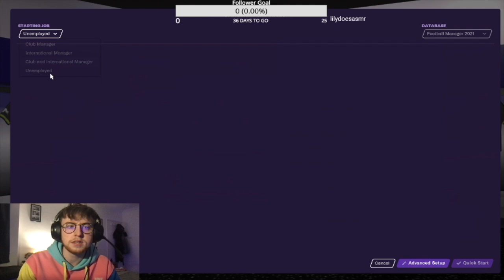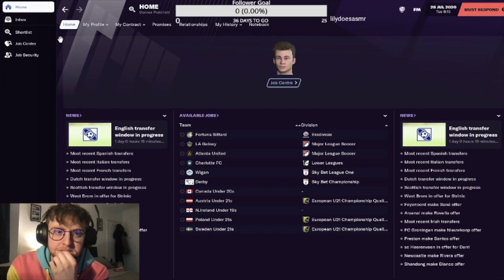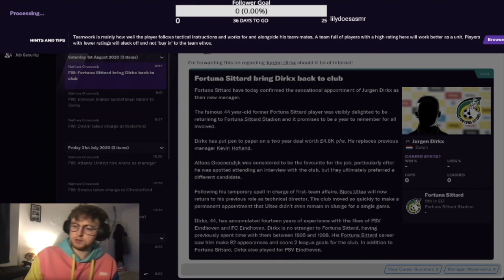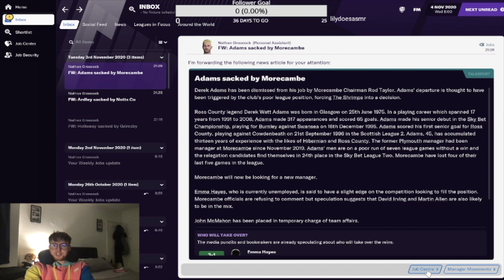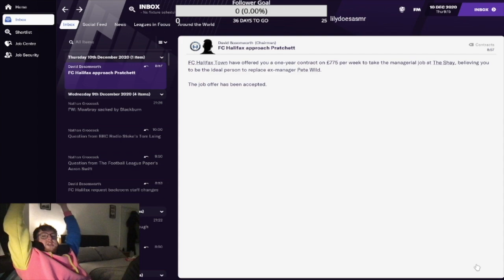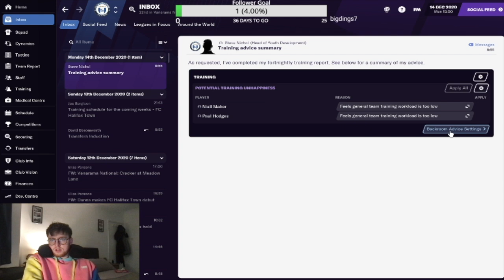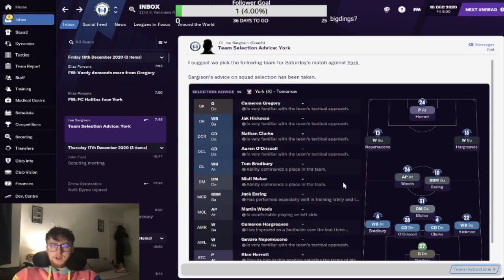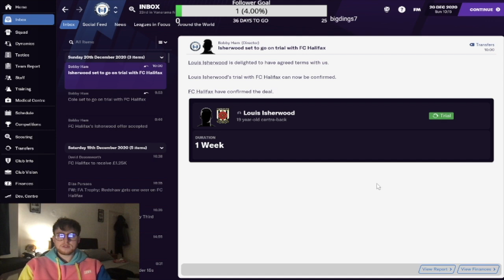FM21 | UNEMPLOYED TO CHAMPIONS LEAGUE #1 | GETTING A JOB | Football Manager 2021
Highlights of Episode #1 of my new Live Football Manager series ' Unemployed to Champions League. Where I start my career unemployed with no coaching qualifications and try to get a job.

Instagram & Twitter: @connorpratchett

Broadcasted live on Twitch -- Follow me and watch me record these live over